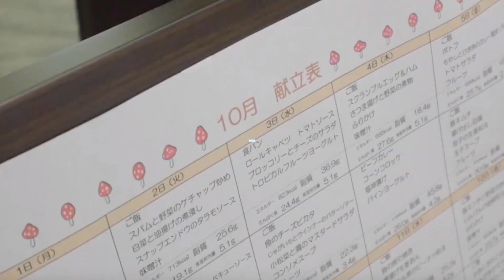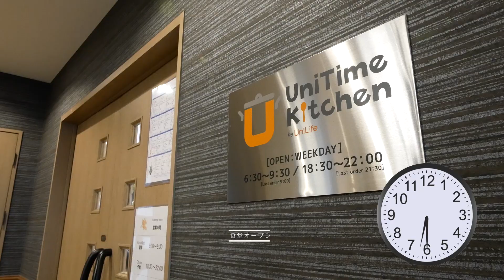(株)ジェイ・エス・ビー・フードサービス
学生から高齢者まで、食を通したコミュニケーションを大切に栄養バランスのとれたおいしい食事を提供します。